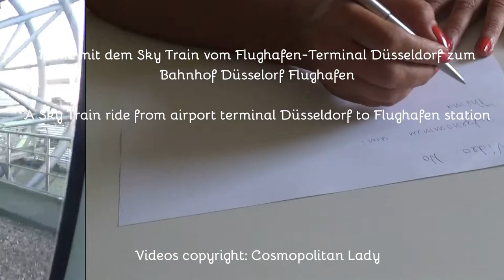Sky Train Transfer Düsseldorf Flughafen - Sky Train transfer at DUS Airport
D/GB:
Den von Siemens gebauten Sky Train / H-Bahn gibt es seit Mitte 2002. Er fährt von den Terminals zum Bahnhof D-Flughafen von 3:45h - 0:45h täglich die 2,5km in 10m Höhe und in ca. 6,5 Min. Es gibt 5 Züge a 2 Kabinen, die ca. 2000 Personen p. Std bei max. 50km/h transportieren können.
ACHTUNG: Was kaum jemand weiß: als einzige Flughafen H-Bahn weltweit muss für die Fahrt ein Kurzstreckenticket gekauft werden!

Düsseldorf Sky Train built by Siemens was introduced mid 2002. It's active daily between 3:45h a.m. to 0:45h a.m. between airport terminals and Düsseldorf Airport station = 2,5 km at a hight of 10m and a max speed of 50 km/h. Transfer time is 6,5 min. There are 5 trains with 2 cabins, each, and a transport capacity of 2000 people per hour.
WATCH OUT: Hardly known or little information available about the fact that you have to buy a ticket, which seems unique worldwide. Bad service, Düsseldorf!